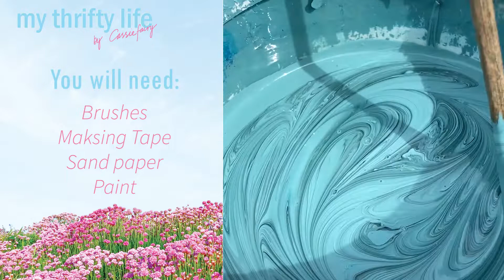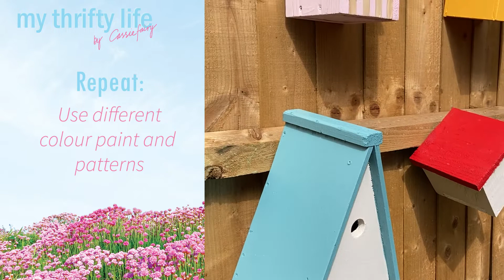DIY Project: How to upcycle old bird nesting boxes for spring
It's the perfect time of year to revamp your old bird boxes and pop them up in the garden. Why? Well, now that it's February, your feathered friends will soon be looking for a nice nesting box to make their home for the spring.

The garden birds nesting season starts in the UK in February so there will probably be plenty of birds looking for a place to hatch their eggs this year. The long-tailed tit and blackbirds are the earliest nesters, with Blue Tits and Robins nesting in March, and Sparrows settling into their nests in April.

So, now is the ideal time to get some bird boxes up in the garden, ready for your local garden birds to discover them and begin building a nest inside. Many birds, such as Blue Tits, will begin investigating possible nest sites in February.

Step-by-step chapters:
0:00 - Intro
0:08 - You will need
0:12 - Step 1
0:16 - Step 2 Sanding
0:20 - Step 3 Masking
0:30 - Step 4 Painting
0:43 - Step 5 Remove tape
0:57 - Step 6 More colours & patterns
1:18 - Wait for your feathered friends to move in!